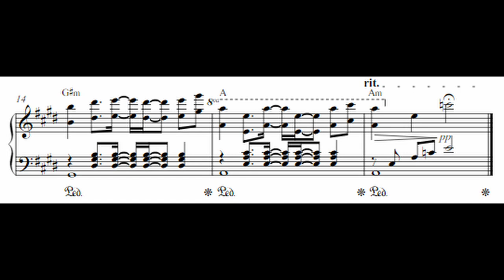Dreary Summer Day (Piano Solo) - AlexGB231 (The Big Return - Feeling the Beat Edition)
This piano solo was an exclusive section that featured in the premiere version of this song. It is actually me playing the piano there, it's actually the first time I personally played piano for this channel, let alone the first time I've actually performed a composition myself.

It starts nice and quiet, with a relatively simple melody and chord pattern, and then halfway through, some more syncopation is used and the pace builds up until the very end of the piece, which ends on a nice delicate A minor chord to set up the return back to the main song. It's a really nice break from the song, and it really stood out in the premiere! I think I probably rushed a bit too much in the second half, but overall, I think I'm pretty pleased with this take. It was my fifth take that I did, and I performed it all in one go, without any edits or anything.

The sheet music is also on the screen so you can follow along and maybe even try it out yourself!